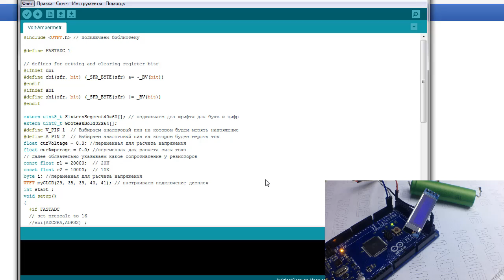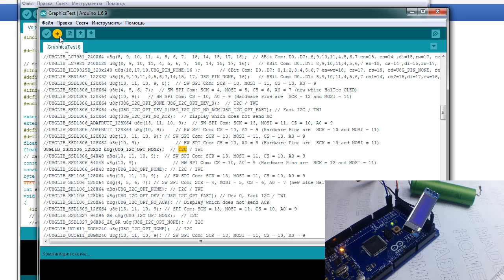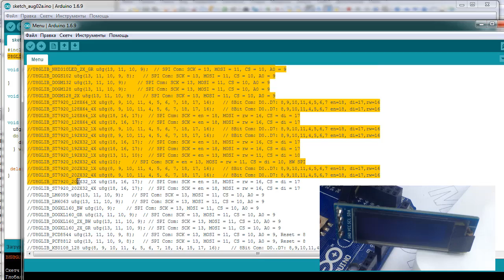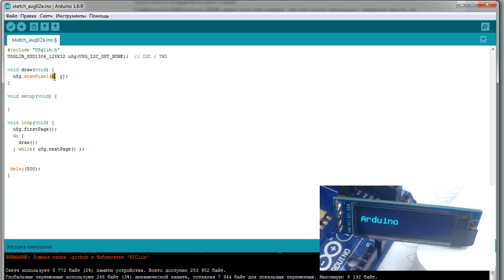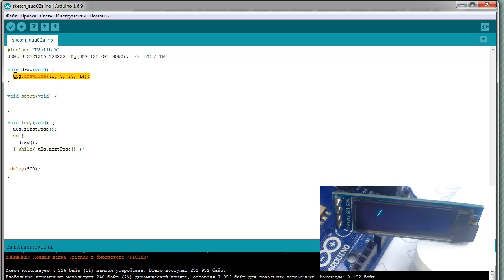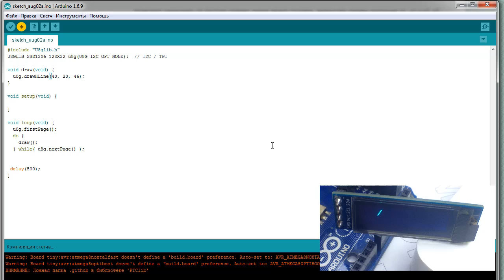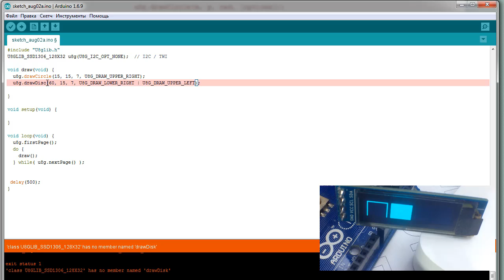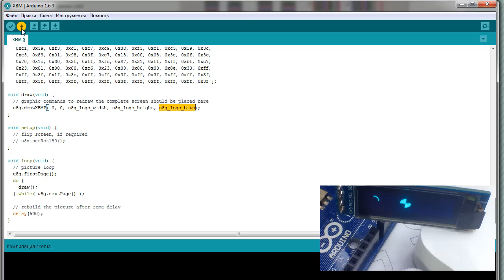OLED дисплей и Ардуино. Библиотека U8gLib и контроллер SSD1306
Друзья, всем привет! OLED дисплеи очень популярны и широко распространены. Подключать их проще простого! Мы с вами подключим дисплей к Ардуино и попробуем разобраться в Библиотеке U8gLib. Саму библиотеку можно скачать напрямую через мереджер библиотек:
Скетч - Подключить библиотеку - Управлять библиотеками
В открывшемся окне нужно ввести U8gLib. Менеджер библиотек загрузит список библиотек, вам нужео будет лишь нажать кнопку "скачать".

Ссылка на статью с описанием библиотеки и как с ней работать

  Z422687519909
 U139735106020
 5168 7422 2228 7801 Приват Банк (Украина)